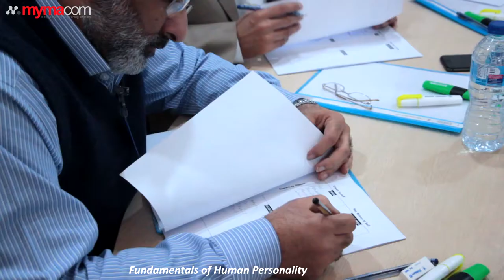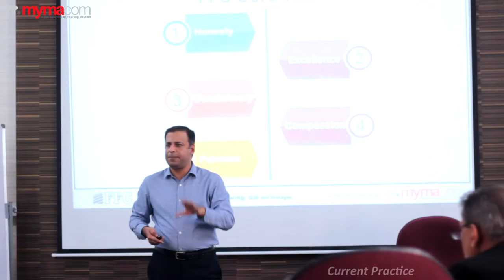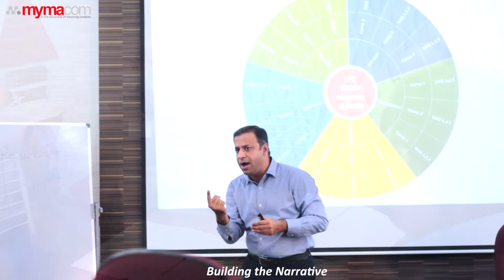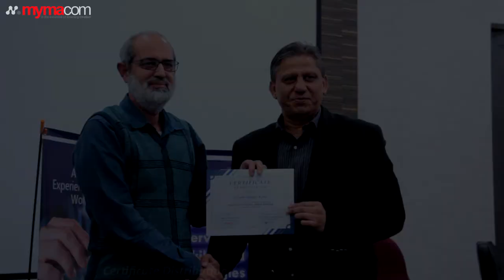FFC Machi Goth | Highlights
After a successful training at FFC Head Office, A 2-days long experiential learning workshop with hands-on exercises, simulations and role-plays was held at Fauji Fertilizer Company Plant, Machi Goth.